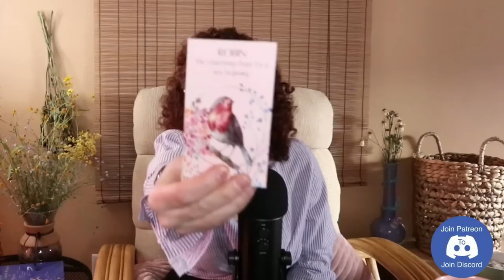Did Becoming A Mother Change Trisha Paytas? -The BSP - Ep 68